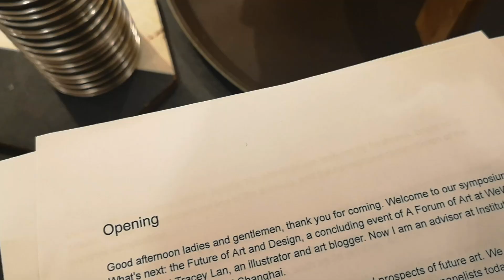Tracey's Vlog 20 | September Moments | NYU Shanghai | Friends | Food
Sep, 2019 A busy but happy month!
- Tea talk with Provost, Dean's List Reception
- Eating & chilling with friends
- Facilitating WeWork's art forum